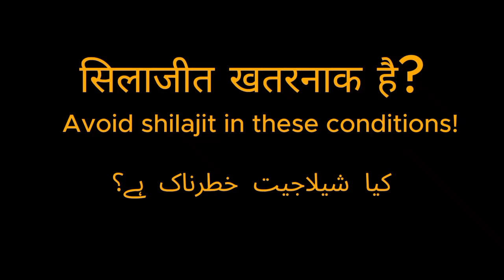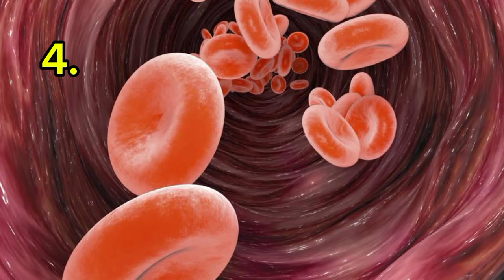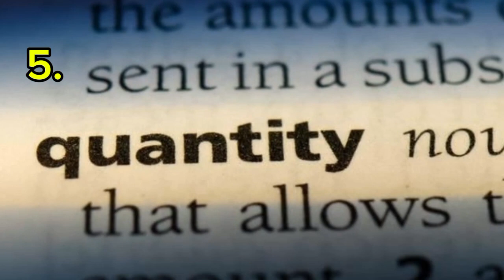Dont use shilajit like this - shilajit use karny k ghalat tareeqy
In this video we will discuss shilajit use karny k ghalat tareeqy:-
1- Pregnancy:-
Avoid shilajit during pregnancy because it can cause diarrhea vomiting in mother which can effect both mother and child's health
2 - Kidney disease:-
Don't use shilajit when you have kidney issue because it contains heavy metals. It puts a lot of pressure of on kidney and can damage.
3- Also check the purity of compound because it contains fungi bacteria and viruses.
4- It contains alot of iron and if you are suffering with iron excess you should avoid taking shilajit